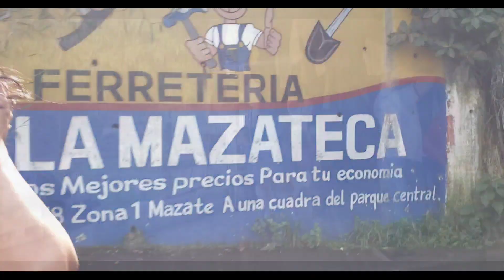Así iniciamos nuestra Actividad del Día del Niño 👦👧, con Full Actitud 💪. PARTE - 3